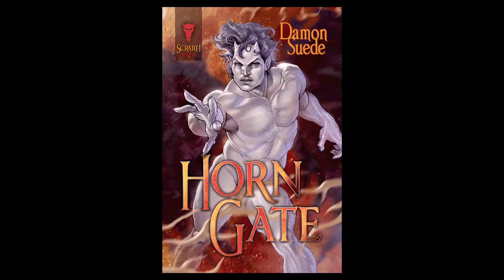BEA 13: Damon Suede Authors Studio Interview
Damon Suede is interviewed at BookExpo America (BEA) 2013 and shares more about his new book "Horn Gate."